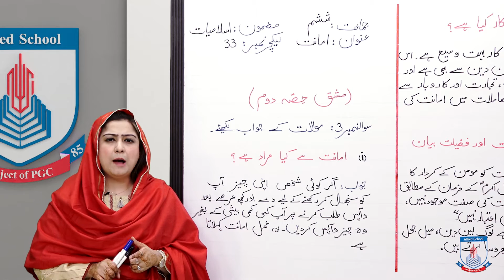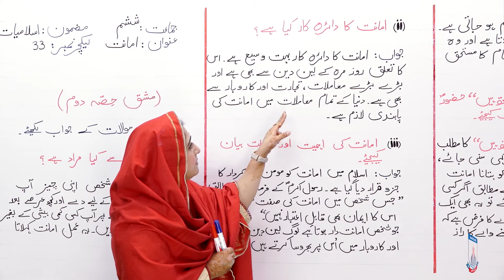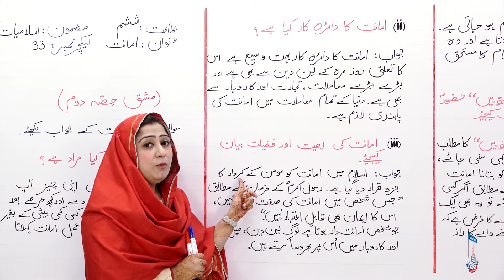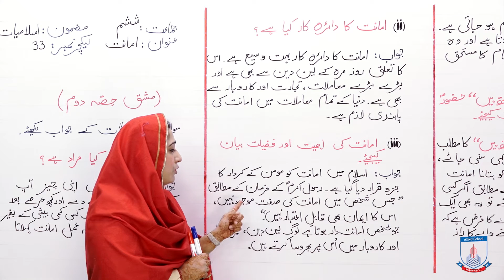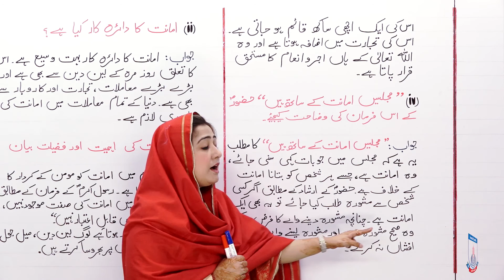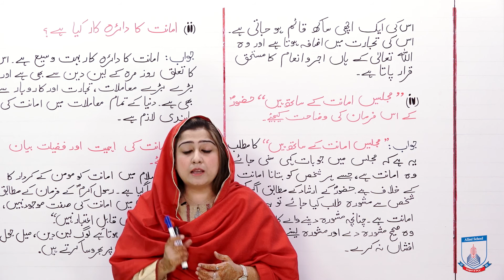Class 6 - Islamic Studies - Ikhlakiyaat - Lecture 33 - Amanat - Allied Schools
Hissa e Mashaq 2